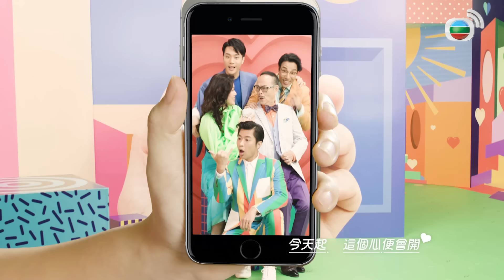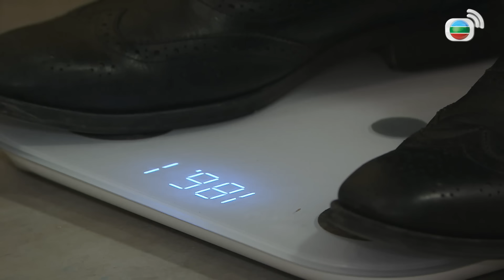愛．回家之開心速遞｜第2231集完整版｜不要低頭 光環會掉下來｜劉丹、呂慧儀、單立文、湯盈盈、滕麗名、吳偉豪、張景淳、林淑敏、許家傑｜港劇｜粵語中字｜2023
【喜劇】愛．回家之開心速遞｜不要低頭 光環會掉下來｜第2231集完整版：劉丹、呂慧儀、單立文、湯盈盈、滕麗名、吳偉豪、張景淳、林淑敏、許家傑：新威龍廣場因事沒水供應，廁所臭氣沖天，群姐等人要走到水車取水來「沖廁」。力王主動幫忙，及後發生了意外事故，他更英勇救人。接龍一眾女職員被他的肌肉與善心迷倒，都視他為「男神」。另一邊廂，從前的「男神」瑞輝卻已跌落神壇，不但被力王比下去，而且遭Fanny等人批評身型大不如前……其後，力蓮安慰瑞輝，瑞輝訴說其身型「走樣」的原因，力蓮遂提出解決方法